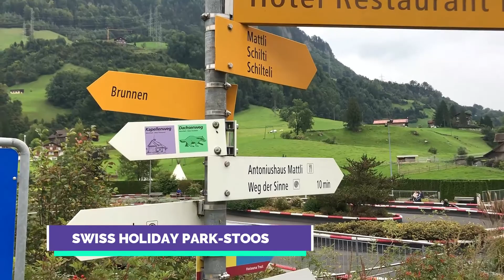STOOS CON MI HIJO EN UN DIA, MUY MUY ESPECIAL ch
En un día muy especial, el mejor regalo que pude recibir en mi vida, mi amor, mi total y absoluta razón de vivir. Experiencia con mi hijo.